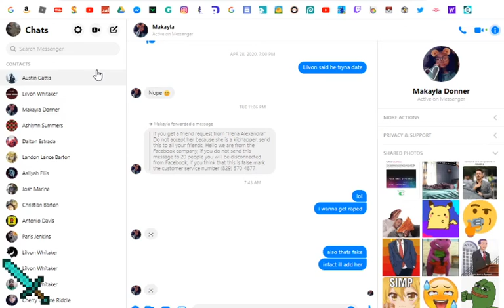LOL FAKE SHIT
My friend texted me "If you get a friend request from "Irena Alexandra" Do not accept her because she is a kidnapper, send this to all your friends, Hello we are from the Facebook company, if you do not send this message to 20 people you will be disconnected from Facebook, if you think that this is false mark the customer service number "